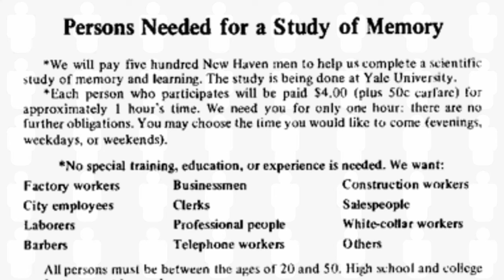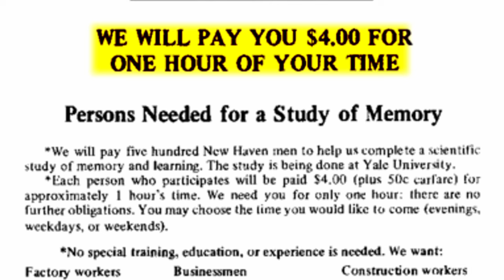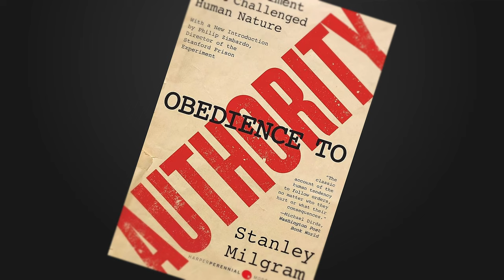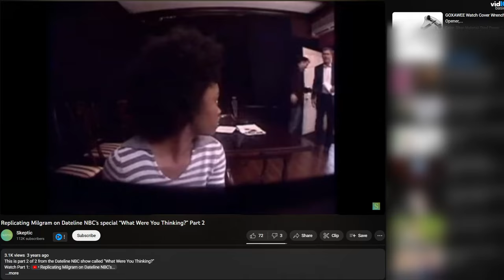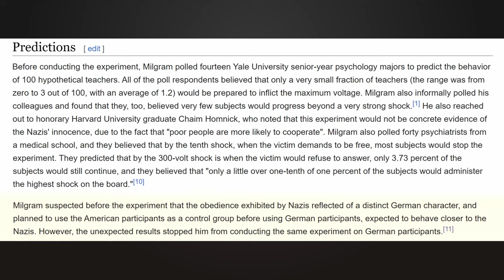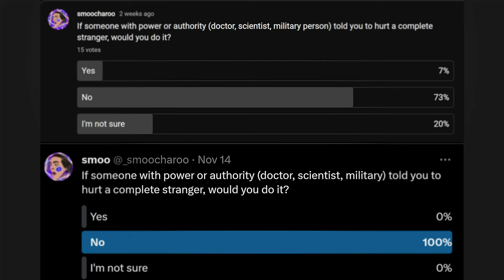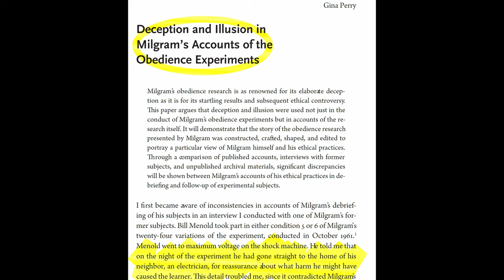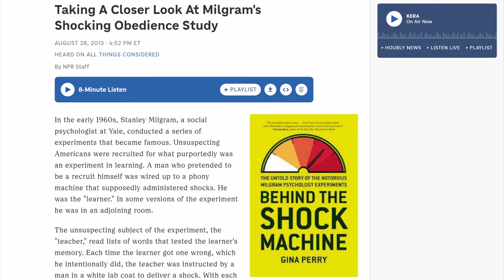The Horrifying Outcome Of Milgram's Obedience Experiment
Obedience to authority is taught to us from a young age, but the horrors of obedience are clear throughout history. Obedience has been wielded repeatedly by people with bad intentions to cause harm to others. Stanley Milgram conducted an experiment in 1963 aimed at finding out if obedience is a part of human nature. Would a regular person cause harm to a stranger just because someone with perceived authority told them to? Would you say no or obey?

Becoming Evil by James Waller is recommended reading, and was paraphrased in a section of this video.

The Man Who Shocked the World from Thomas Blass is recommended reading, and was quoted in a couple of sections of this video. Additionally, understanding gathered from reading this book was vital in being able to speak on this subject unscripted.

1:10 is a quote from Milgram that is in The Man Who Shocked the World.

Thomas Blass, "The Roots of Stanley Milgram's Obedience Experiments and Their Relevance to the Holocaust"

Deception and Illusion in Milgram's accounts of the Obedience Experiments - Gina Perry

Milgram Experiment but with a puppy - "Obedience to Authority with an Authentic Victim"

0:00 - intro
0:23 - who is Stanley Milgram
02:42 - the experiment
06:53 - experiment ad
07:46 - the issue of payment
08:39 - ethically dubious
10:19 - applicability
13:44 - variations
17:50 - Gina Perry
19:38 - conclusion